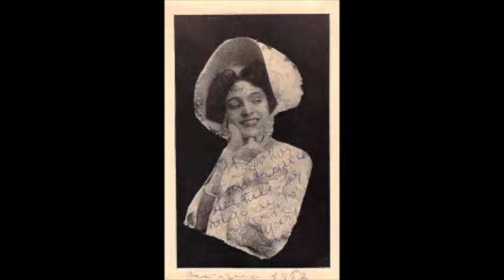Conchita Supervia; "Mir ist die Ehre widerfahren"; (In Italian) DER ROSENKAVALIER; Richard Strauss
Conchita Supervia--mezzo-soprano
Ines Maria Ferraris--soprano
Angelo Albergoni--conductor
Orchestra
1928
"Conchita Supervía (8–9 December 1895[1] – 30 March 1936) was a highly popular Spanish mezzo-soprano singer who appeared in opera in Europe and America and also gave recitals.

Supervía was born in Barcelona to an old Andalusian family and given the baptismal name of María de la Concepción Supervía Pascual. She was educated at the local convent but at the age of twelve entered the Conservatori Superior de Música del Liceu in Barcelona to study singing.

Professional career
She made her stage debut in 1910 at the young age of 15 at the Teatro Colón, Buenos Aires, Argentina in Stiattesi's Blanca de Beaulieu.[2] Then she sang in Tomás Bretón's Los Amantes de Teruel and as Lola in Mascagni's Cavalleria rusticana.

In 1911 she sang the role of Octavian in the first Italian-language production of Richard Strauss's Der Rosenkavalier at the Teatro Costanzi in Rome.[3] In 1912 she appeared as Carmen at the Gran Teatre del Liceu in her native city, a role with which she would be associated for the rest of her career.

She made her American debut in 1915 as Charlotte in Massenet's Werther at the Chicago Opera, where she also sang in Mignon and Carmen.[2] Back in Europe by the end of the First World War she was invited to Rome, where she started the Rossini revival that made her world-famous – as Angelina in La Cenerentola, Isabella in L'italiana in Algeri and Rosina in Il barbiere di Siviglia, in the original keys.[4]

All in all, she made more than 200 recordings mostly for the Fonotipia and Odeon labels, featuring not only her famous roles in opera but also a vast song repertory in Catalan, Spanish, French, Italian and English, as well as pieces from zarzuela and even operetta (she had appeared in a legendary production of Franz Lehár's Frasquita at the Opéra Comique).

In 1930, she made her London debut at the Queen's Hall. The following year she married Ben Rubenstein, a Jewish businessman from London, and settled there. (She already had a teenage son, Giorgio, fruit of a previous and brief "marriage", in 1917, with Francesco Santamaria, ex-mayor of Naples.)

Her Covent Garden debut was in 1934 in La Cenerentola and in 1935 she repeated that part, plus L'Italiana in Algeri and Carmen. In 1934, Supervía appeared in the Victor Saville British motion picture Evensong as a singer named Baba L'Etoile, opposite actor Fritz Kortner.[5]

Vocal qualities
She had a powerful chest register linked to a flexible upper voice that could cope easily with florid passages, allied to a musicianship of great individuality and infectious flair. Her voice is not without its critics; a pronounced vibrato that in the lower part of the voice became almost a machine-gun rattle, ‘as strong as the rattle of ice in a glass, or dice in a box’, in a comment attributed to the British critic, Philip Hope-Wallace.[6]

Many who heard her in the flesh have said that this vibrato was more evident on records than on the stage – an example of the microphone exaggerating a singer's faults.[1] In the 1920s Supervía sang at La Scala as Hänsel in Engelbert Humperdinck's Hänsel und Gretel[1] but, strangely, she never sang the Rossini roles or Carmen at La Scala though she sang there in every season until 1929.

Death
Later, during her career, pregnancy forced her to cancel her planned appearances in the autumn of 1935. On 29 March 1936 she entered a London clinic to await the birth of her baby, which was stillborn on 30 March; a few hours later she herself died.[1] She was buried with her baby daughter, in a grave designed by Edwin Lutyens, in the Liberal Jewish Cemetery in Willesden, northwest London. The grave, which had fallen into disrepair, was refurbished by a group of admirers and re-consecrated in October 2006.[7]"; Wikipedia